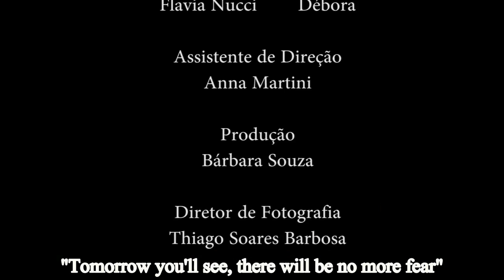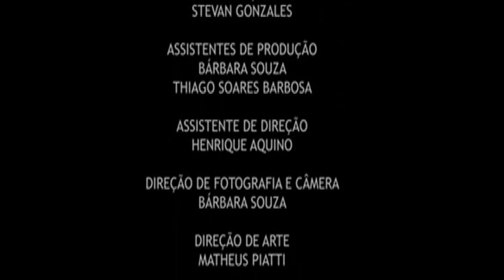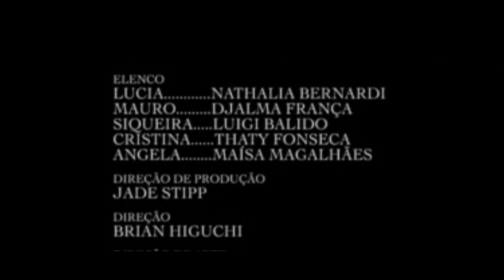Djalma França - cenas de 3 filmes / Djalma França - Scene 3 movies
Cenas editadas de 3 curtas digitais
Na sequência:
Aos seus cuidados
Cosa Nostra
A promoção